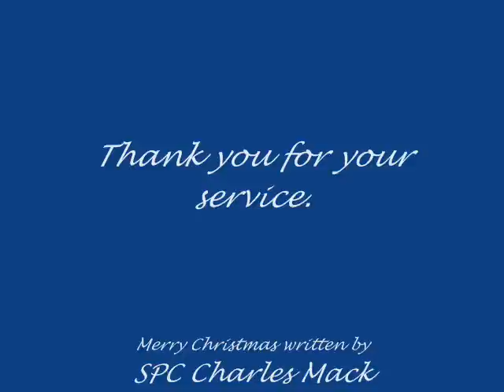Merry Christmas by Charles Mack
Original song dedicated to our ladies and gentlemen serving our country.